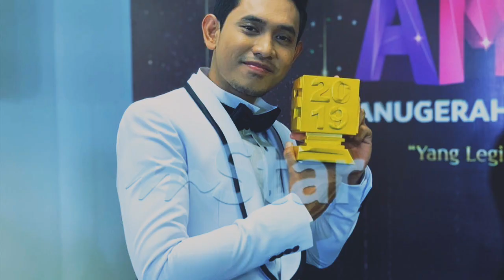Khai Bahar dan Siti Nordiana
Top² meletop